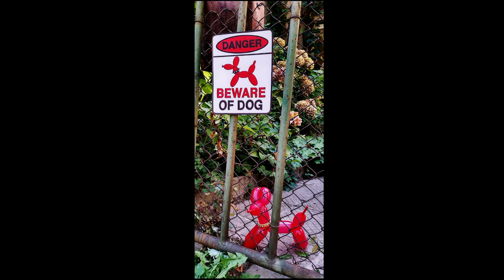Mr E Gallery ART SHOW 020224 1